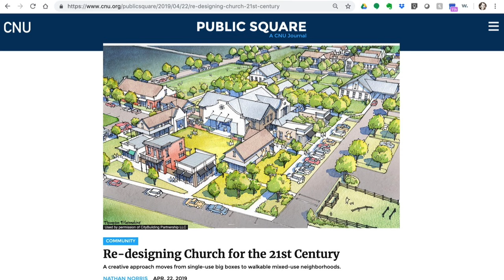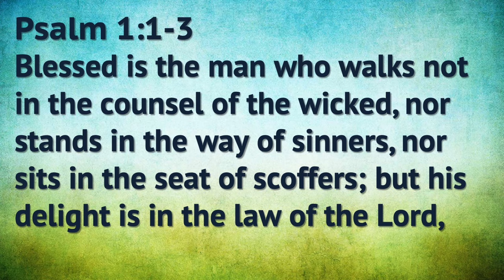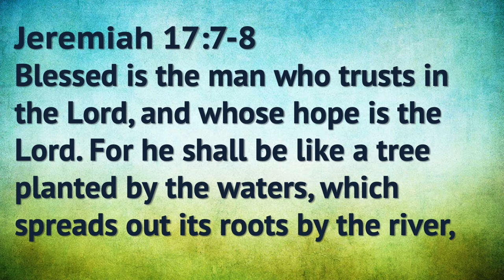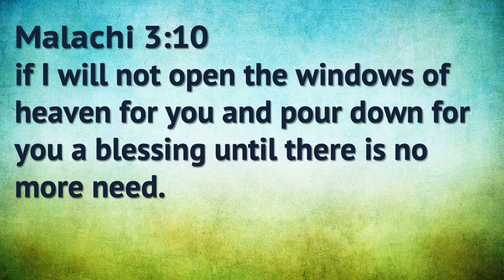Vision Night 7-7-2019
You are listening to the audio of a Vision Night hosted by Pastor Jonathan Hart at Robertsdale United Methodist Church in Robertsdale, AL, and watching the slides that were shown during this presentation.

There was one article referenced entitled "Re-designing Church for the 21st Century" which can be found